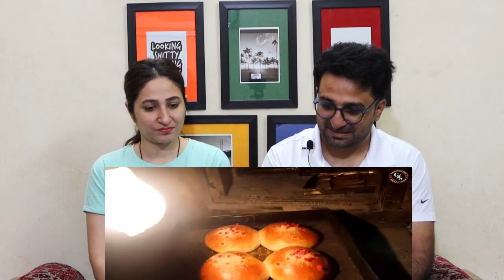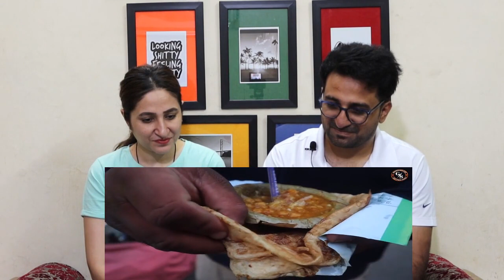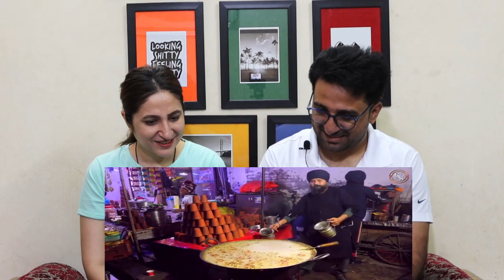Pak Reacts to Top 5 Famous street food in AMRITSAR 😍 | Lucchi poori, Patty kulcha, kesar wala dudh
NewsViews&Updates #

Credits:
Video Title: Top 5 Famous street food in AMRITSAR 😍 | Lucchi poori, chole kulcha, Patty kulcha, kesar wala dudh

News,Views & Update